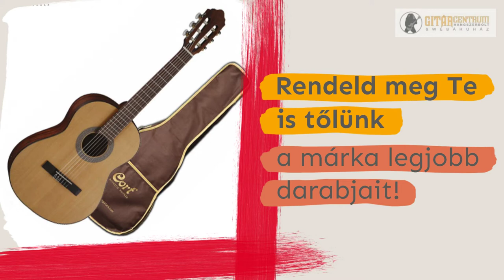Rendeld meg tőlünk a Cort márka legjobb darabjait!